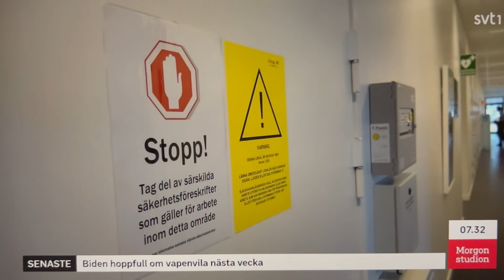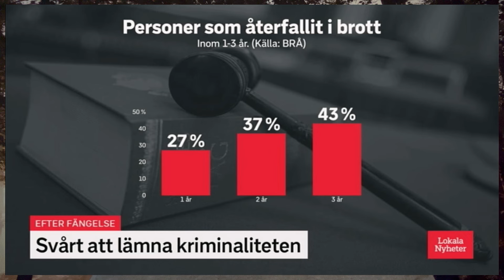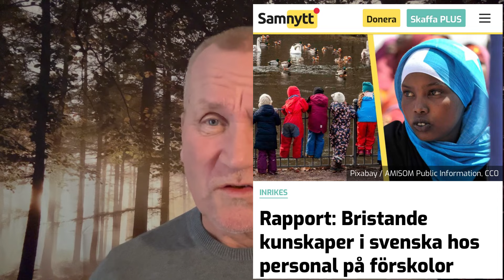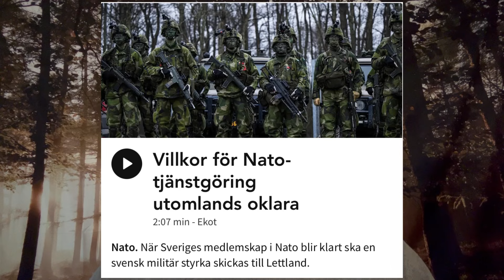Barnen offras på hederskulturens altare medan anstalterna havererar!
Bankgiro 221-1894

Stort tack!